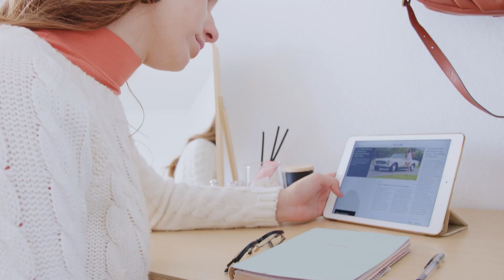[A-SF001-2] SOFSYS Modern Folding Writing Desk 1050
Whether you’re a gamer, business owner, writer, designer or just enjoy being creative, the right desk can meet all your artistic or professional needs. That’s why we created this Folding Writing Desk that offers plenty of space to handle all your day-to-day goals, but in a foldable, space-saving design that’s versatile, minimalist, and caters to all your important work needs.

Dimensions
39.8" W  19.7" D  29.5" H
Weight capacity up to 150 lbs.

Features
- Eco-friendly desktop: made with the premium quality E0-grade particleboard that is smooth, scratch/stain-resistant, waterproof, and large enough to support all your projects (EPA TSCA Title VI & California Phase 2 Compliant).

- Sturdy metal frame: A preassembled, lightweight, powder-coated metal frame with tube legs that can be easily set up almost anywhere and& folded up when not in use.

- Minimalist & industrial design: This simple and stylish desk comes in an oak top+black frame or oak top+white frame to help enhance the look and feel of your workspace or gaming setup.